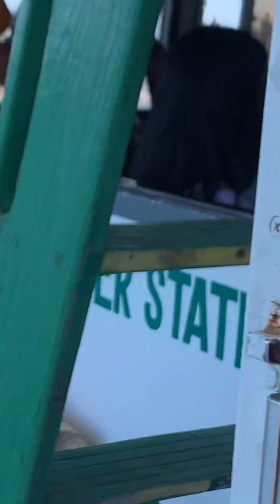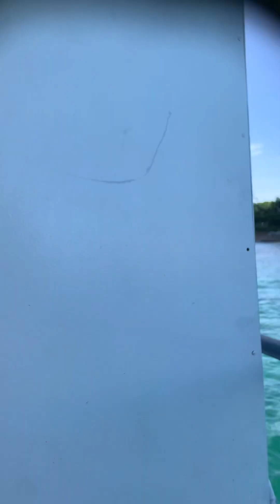MUNTIK AKO MAHULOG |THE MOST UNUSUAL LOADING PASSENGERs IN CEBU